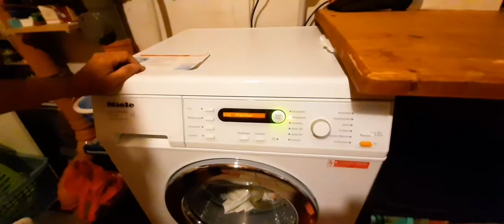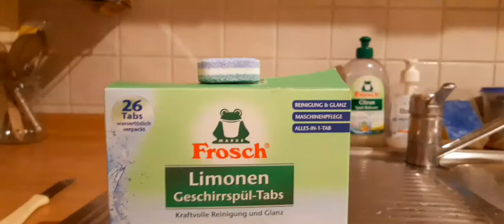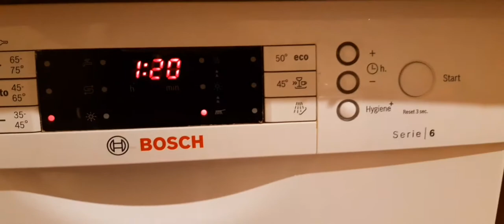Let's do basic housework | weekly routine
It's a busy day! Just want to share with you guys my basic task within a week. Being a housewife, there are lots of work to be done at home, specially mommy's with babies, toddlers, and with small children. Also gardening if you have garden, taking care of pets if any, and shopping as well! Be happy to stay healthy!